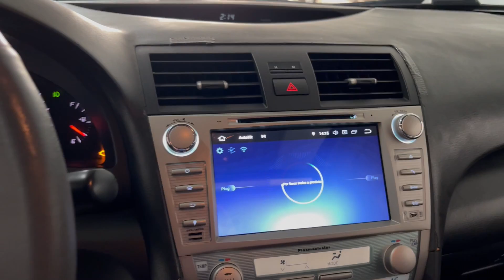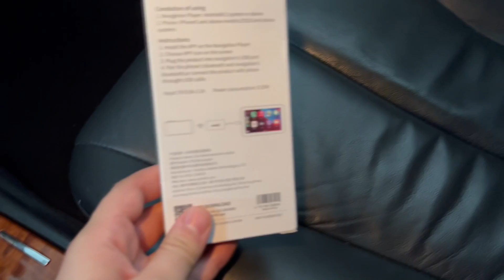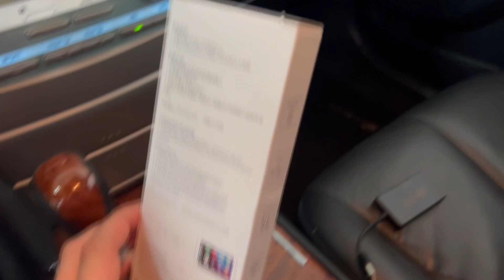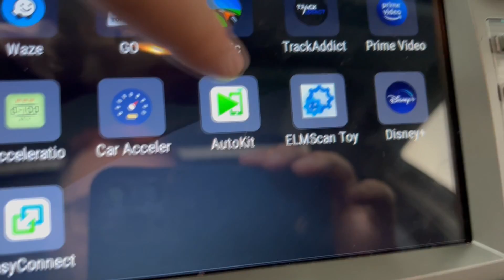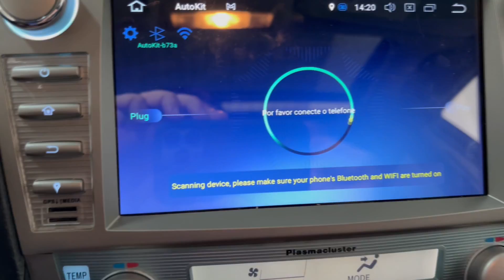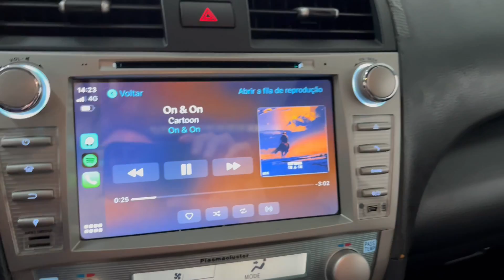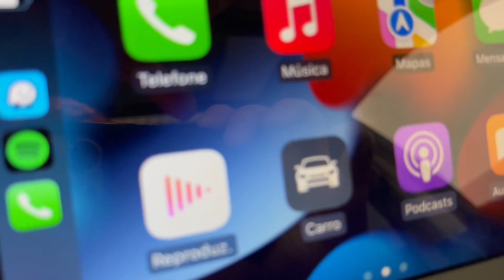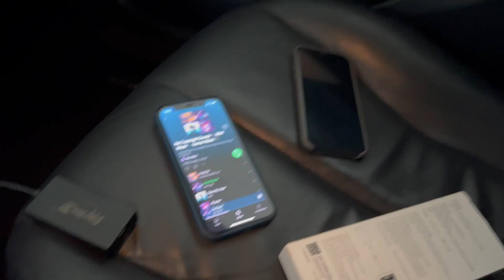ANDROID AUTO E APPLE CARPLAY SEM FIO NO TOYOTA CAMRY 2008, MUITO FÁCIL! COMO FAZER?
APARELHO PARA FUNCIONAR